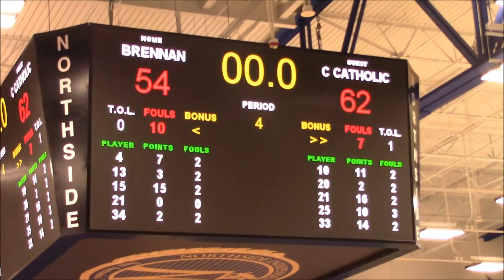CENTRAL CATHOLIC HIGH SCHOOL vs BRENNAN BEARS BASKETBALL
CENTRAL CATHOLIC HIGH SCHOOL BUTTONS vs BRENNAN BEARS BASKETBALL